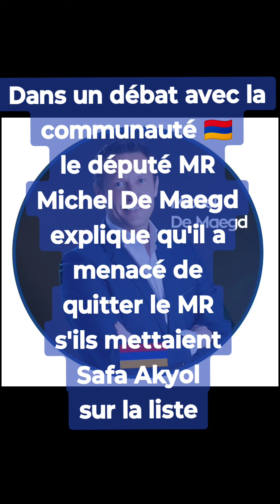Michel de Maegd, le génocide arménien et Safa Akyol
Applaudissements pour le député MR Michel De Maegd lors d'un débat politique avec la communauté arménienne lorsqu'il raconte qu'il a menacé Georges-Louis Bouchez de quitter le MR s'il mettait Safa Akyol sur la liste.